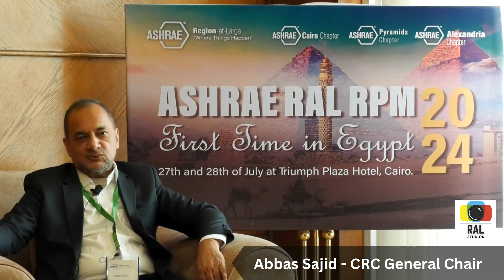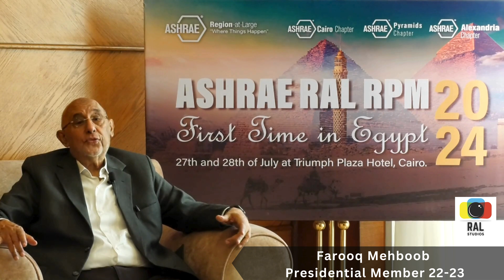ASHRAE RAL CRC Invitation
🔷 Invitation to ASHRAE RAL Chapters Regional Conference (CRC) 2024 🔷

We are pleased to announce that the ASHRAE RAL CRC (Chapters Regional Conference) will be held for the first time in Pakistan, in the dynamic city of Karachi from October 4 to October 7, 2024.

In this milestone event, we are joined by CRC General Chair Mr. Abbas Sajid and ASHRAE Presidential Member 2022-23 Mr. Farooq Meboob, who extend their personal invitation to all ASHRAE members to participate in this prestigious gathering.

📌 Why Attend?

Engage in thought-provoking discussions and workshops led by industry leaders.
Network with peers and professionals from across the region.
Discover the latest trends, innovations, and technologies shaping the HVAC&R industry.
Experience the rich culture and vibrant energy of Karachi, the City of Lights.
This conference provides a unique platform for professional growth, collaboration, and knowledge sharing. Don't miss this opportunity to contribute to the future of the industry and connect with fellow ASHRAE members.

📍 Event Details:

Dates: October 4 - October 7, 2024
We look forward to your participation in making this a successful and impactful event.